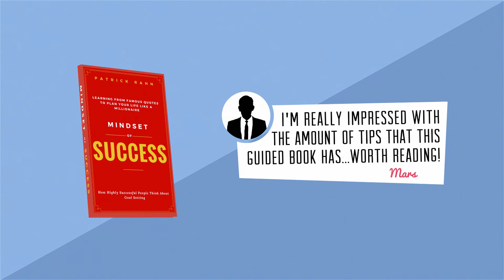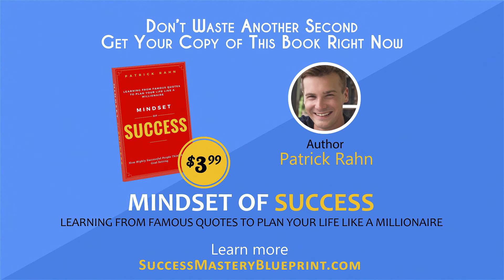Mindset of Success - Video by VideoBizPromo.com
If you are like most authors, you’ve finished writing your book, published it on Amazon or other venues and now you’re waiting for the sales to come in. Well, as you probably have found out, there is more to selling your book than writing and publishing it on Amazon.

Here’s where I can come in and help out. Learn how you too can have a promotional video made for your book in less then 24 hours

This video was created for “Mindset of Success: How Highly Successful People Think about Goal Setting - Learning from Famous Quotes to Plan Your Life like a Millionaire“, a book written by Patrick Rahn.